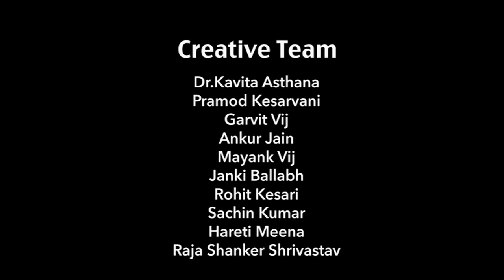"चैत्र नवरात्रि " with Shriguru Pawan ji - (Episode-07) - 28th mar 2017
Let's celebrate Sanatan New Year with our Shriguruji...!